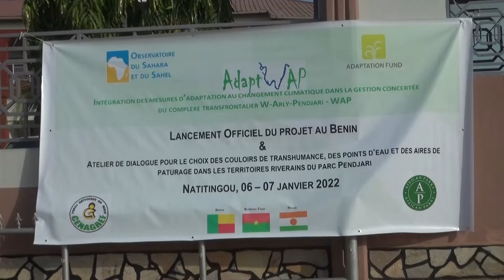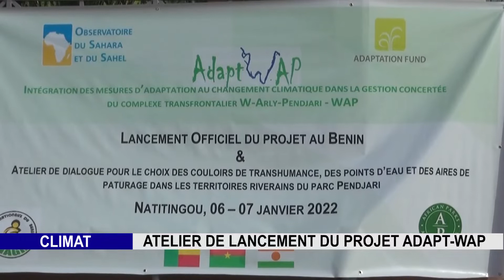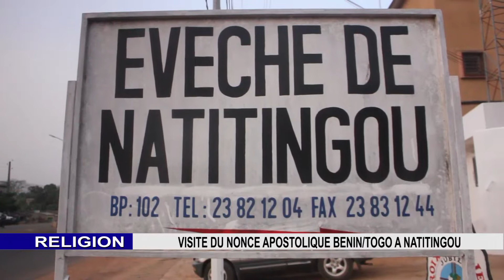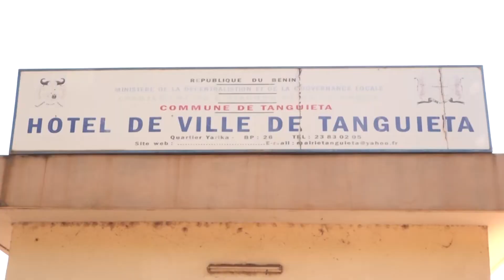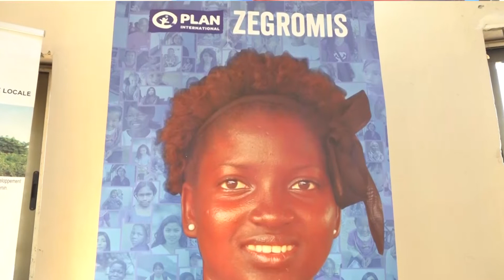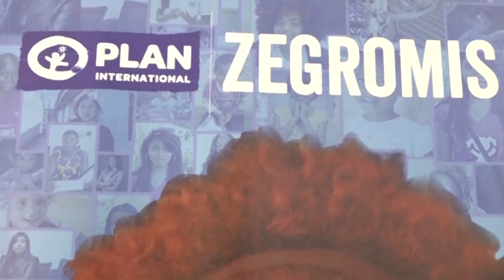JOURNAL du 09 01 2022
Présentation Sylvain ALASSANE MARCOS (Journaliste) KassouaTv, l'essentiel des informations de l'Atacora et de la Donga. Pour tous vos besoins en couverture médiatique et communication télévisuelle, contactez les 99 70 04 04 ou 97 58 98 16